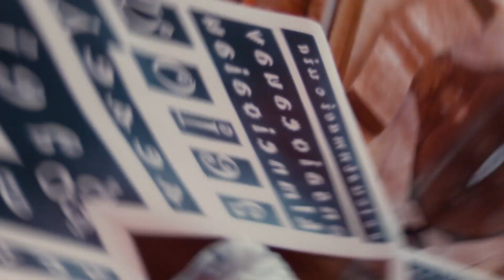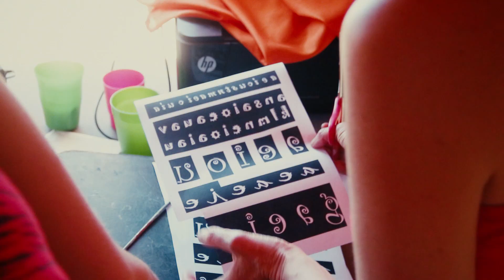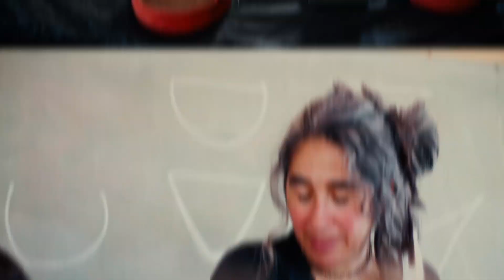Manos de Barro - Octubre 2021 - Escuela Coop. Olga Cossettini